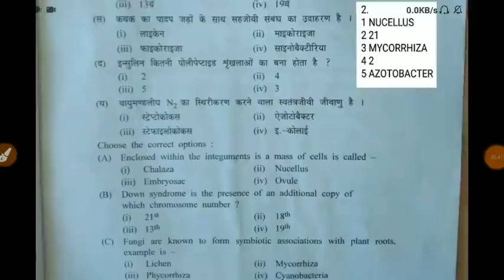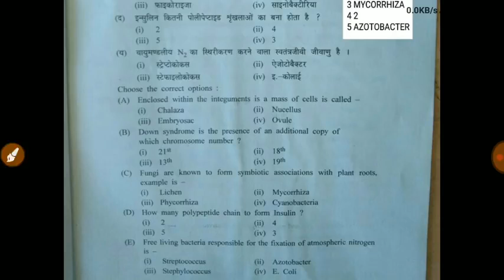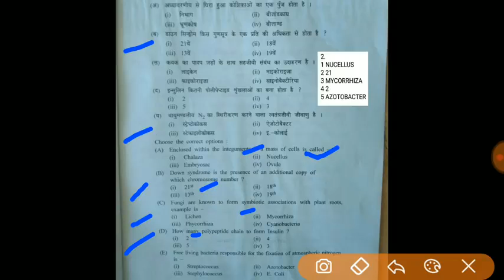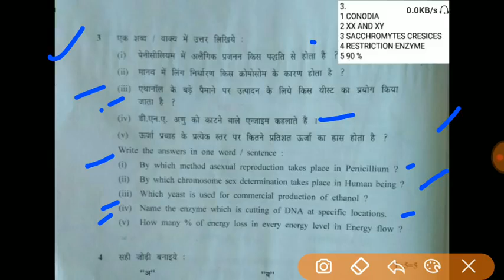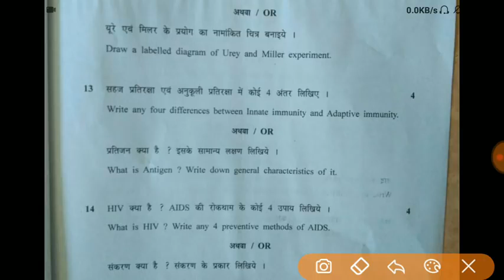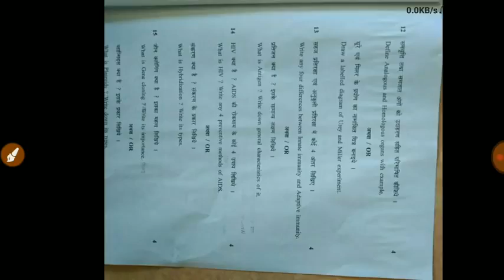Mp board biology answer key 2019 / biology paper answer mp board / MP biology paper solution 2019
mp board 12th biology important questions,
mp board 12th imp ques 2019,
mp board 12th biology notes in english,
mp board 12th biology notes pdf,
12th mp board biology imp question 2019,
mp board model paper class 12th hindi medium 2018,
12th mp board biology imp question,
mp board 12th biology paper 2016,
general science in hindi, biology questions, biology quiz, science quiz,
biology important questions class 12 state board,
biology important questions, board exam,
haryana board, board exams, cbse,
board exams, how to revise